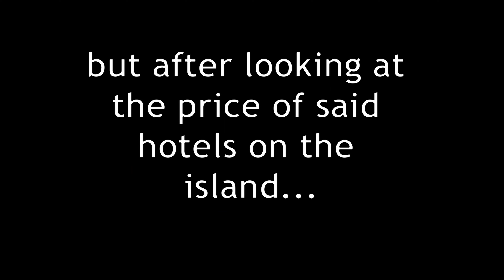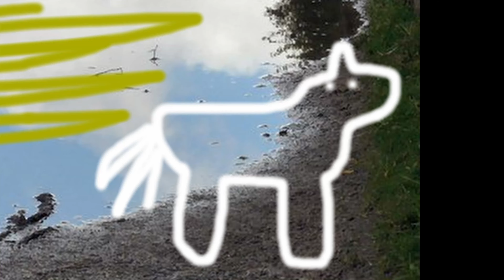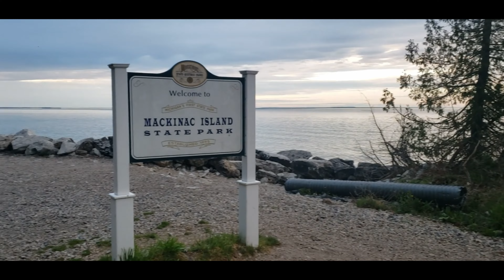How to not camp out on an Island ft. Bertoslav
Video essay about our two man trip to Mackinac island during the summer.